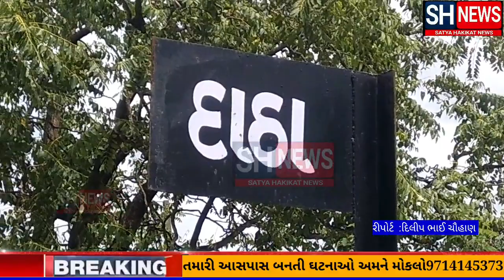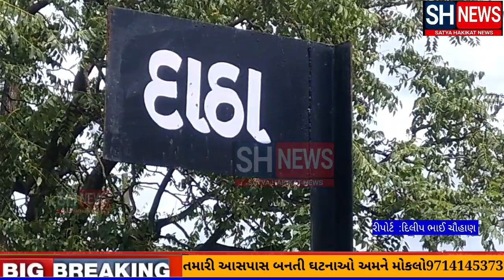દાઠા બગડ નદી બે કાઠે રાહદારીઓ . ... દાઠા પીએસઆઈ સહીત દોડી ગયા અને પછી ..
પીએસઆઈ અને સરપંચે શુ જણાવ્યુ? પીએસઆઈ એ તાત્